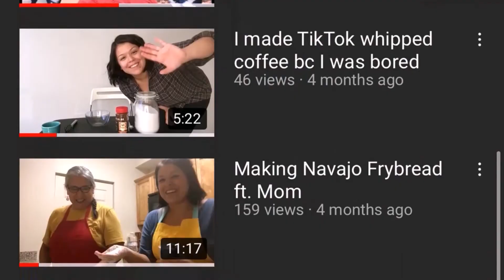Trying my friend's coffee orders for a week...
I posted a quick poll on my facebook page and asked my friends their go to recipes at the coffee shop. I randomly selected seven orders to try and went to seven coffee shops in the east valley. I had so much fun making this video, so thank you all for your input.

Sydney Marian